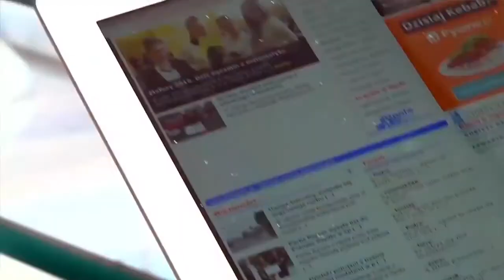Katarzyna Pawłowska - warto zrobić pozimowy przegląd włosów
Z Katarzyną Pawłowską - utytułowaną fryzjerką - rozmawialiśmy o "serwisowaniu" włosów po zimie,  przygotowaniach do wiosny i trendach jakie będą obowiązywać w stylizacji i koloryzacji włosów.

Gościa Drugiej Kawy zapytaliśmy jak najlepiej zadbać o swoje włosy w domu i na co trzeba zwrócić szczególną uwagę po zimowych zmianach temperatur i wilgotności. Rozmawialiśmy też o kolorach jakie będą modne wiosną oraz o pozimowej pielęgnacji męskiego zarostu.